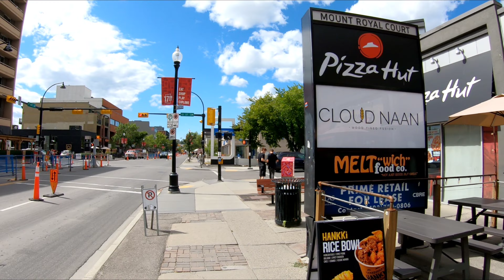17th Avenue SW Calgary I Calgary Alberta Travel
Calgary Alberta - 17th Avenue I Calgary Alberta Travel.